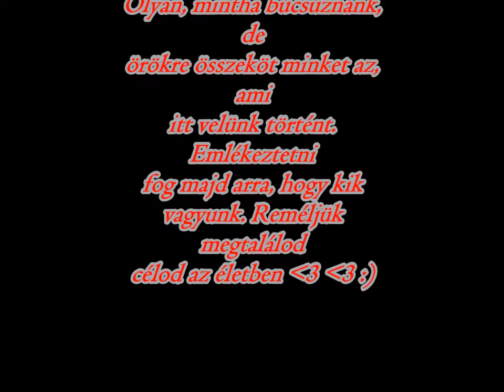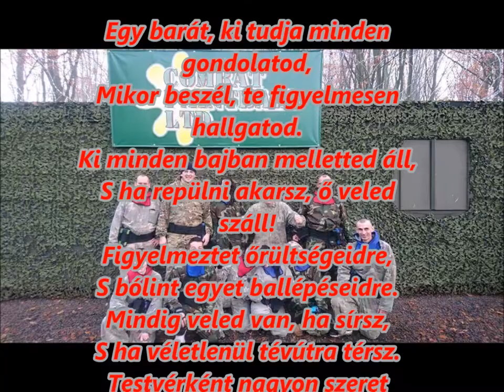Varga Béla Barátomnak 2016 December 31 :)